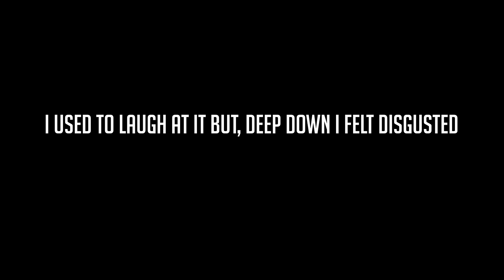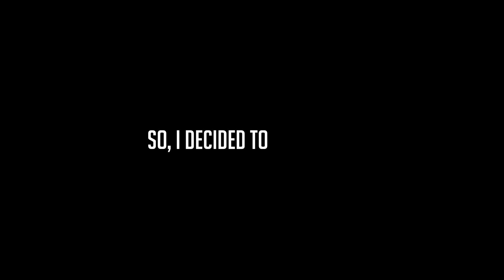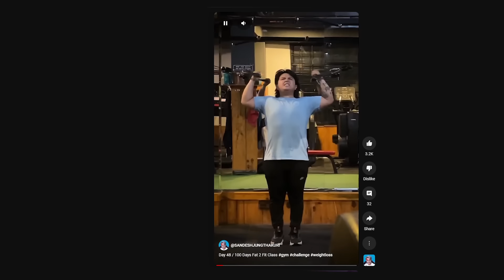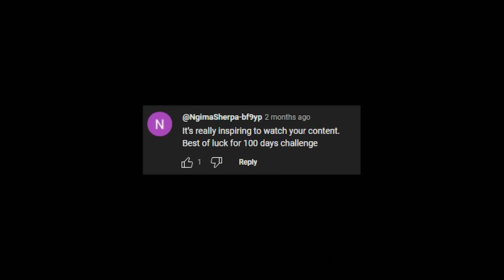100 DAYS WEIGHT LOSS RESULT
That's all
C H U double P A in your gala.